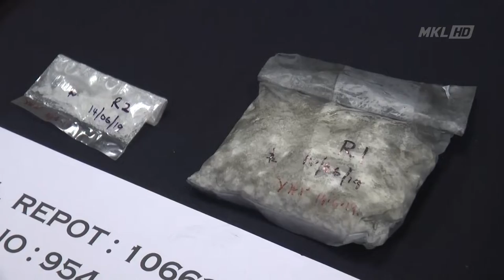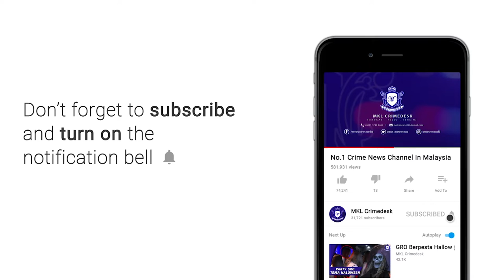12 Pengedar Dadah Lembah Klang Tegar Dicekup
Polis menumpaskan sindiket pengedaran dadah di sekitar Lembah Klang yang didalangi warga tempatan hasil penangkapan 12 individu di sekitar ibu negara bermula 13 Jun lepas.

Ketua Polis Daerah Sentul ACP C.Shanmugamoorthy berkata dalam 5 siri serbuan itu polis merampas pelbagai jenis dadah bernilai lebih 146 ribu ringgit.

Hasil serbuan juga polis merampas wang tunai dipercayai hasil penjualan dadah yang dianggarkan lebih 24 ribu ringgit.

ACP Shanmugamoorthy berkata dadah yang dirampas itu boleh dibekalkan kepada lebij 7 ribu 600 penagih .

Daripada 12 yang ditahan 3 adalah wanita.

Kebanyakan suspek yang ditahan didapati mempunyai rekod jenayah berkaitan dadah.
Kesemua mereka kini direman untuk siasatan lanjut.

Kes disiasat mengikut seksyen 39B Akta Dadah Berbahaya 1952 yang membawa hukuman gantung sampai mati.